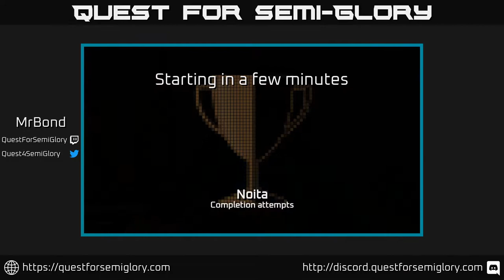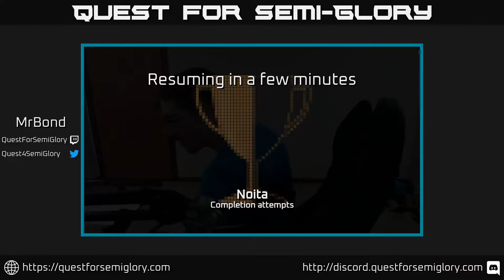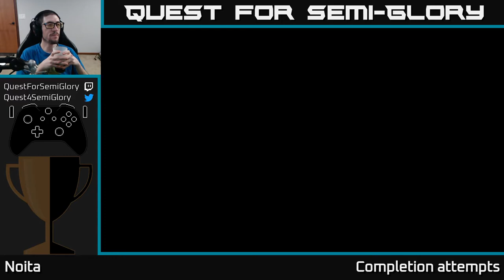Quest for Semi-Glory - Noita, Session 27 (Sunday longplay)